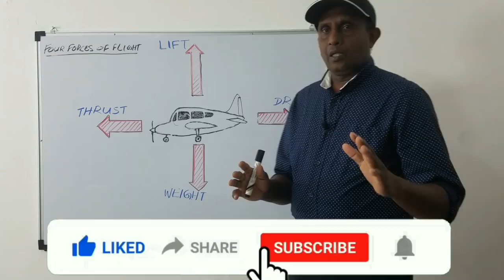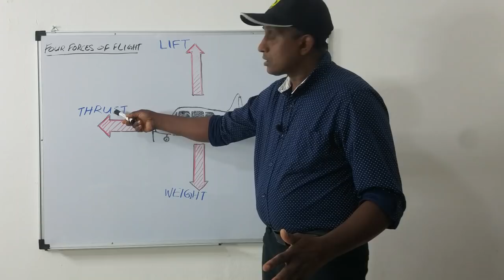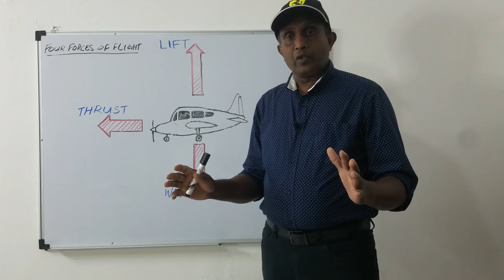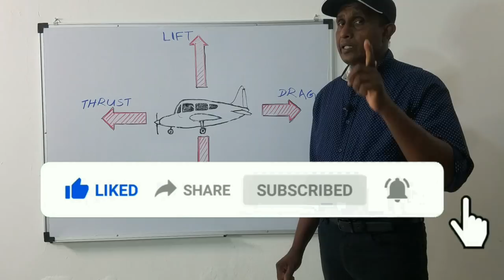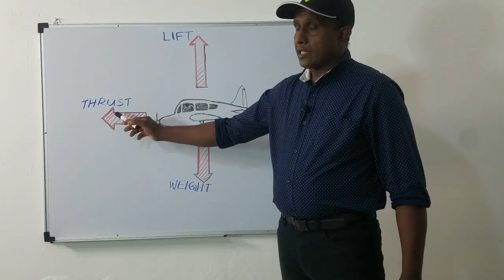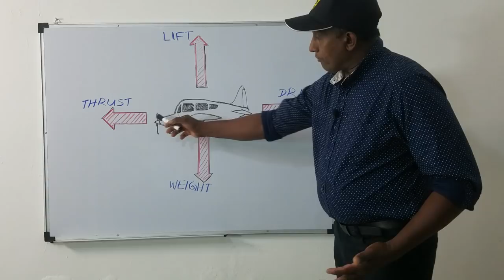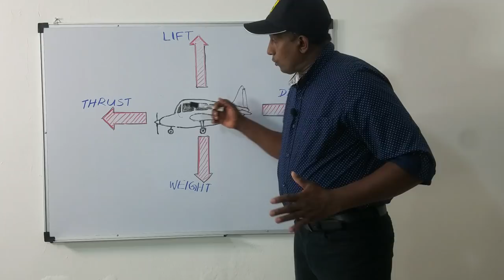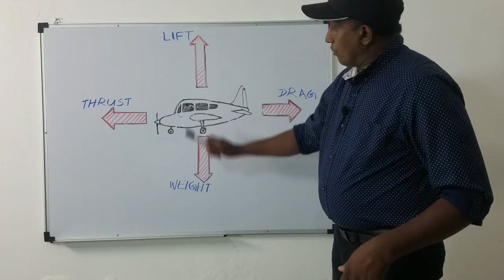All about Aeronautical Engineering | Episode 4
aircraft maintenance engineering and aviation studies